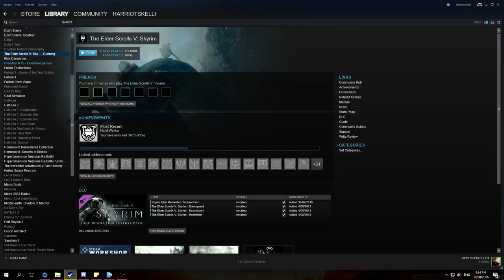Harriotskelli Plays - Skyrim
Hang on for a wild ride into a world of fantasy and magic. As Harriotskelli goes over the blockbuster known as The Elder Scrolls V Skyrim.

Mod list (There are packs for this stuff):

Real Glaciers V2
Distant Detail
Birds and Flocks
Improved Interior Lighting (For Realistic Lighting Mods)
HQ snow texture
Realistic Lighting
SkyUI
Better Potions
All Races Drop Skulls
RadioReggae's Hair Workshop
HD Plants + Herbs
Skyrim - Nicer Shrubs, plants & grass
Static Mesh Improvement Mod
Really Useful Dragons

TARDIS & Vortex Graphic by: Loueye - Pomme de Terre de l'espace

Intro Credits:
Graphic - Final Graphics